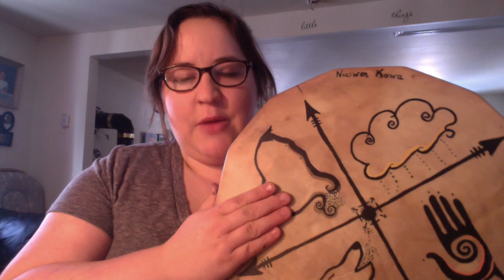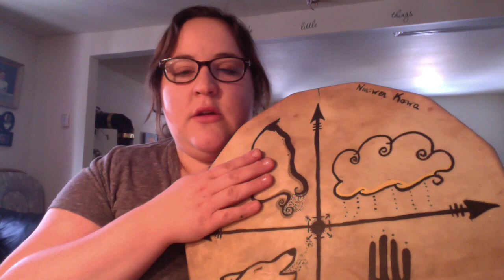The Painted Drum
This video is about The Painted Drum